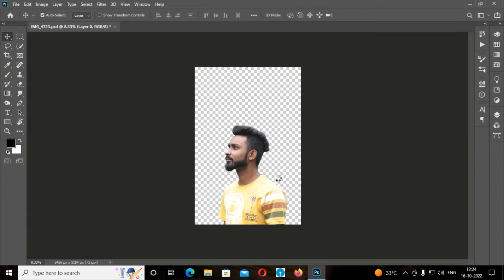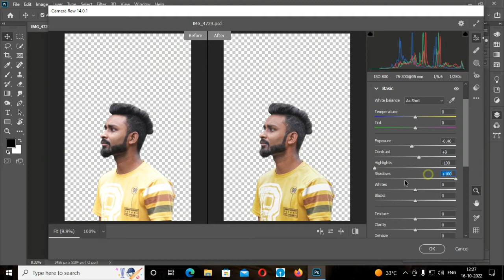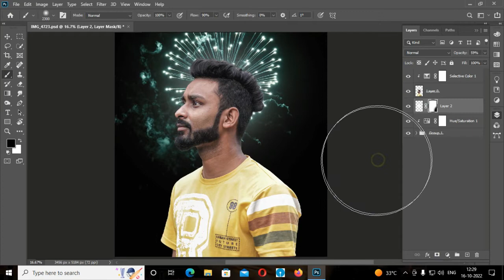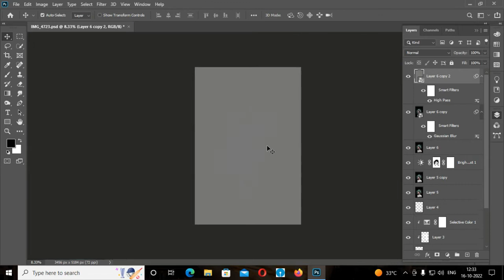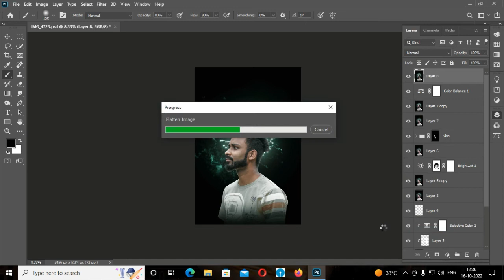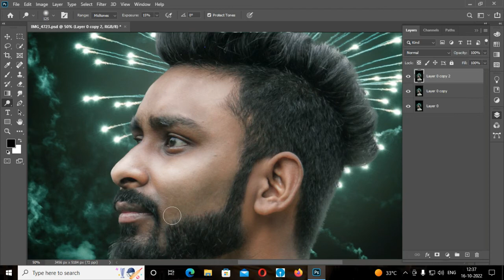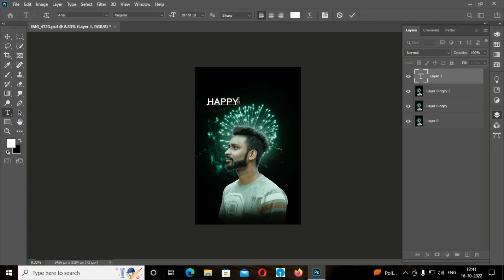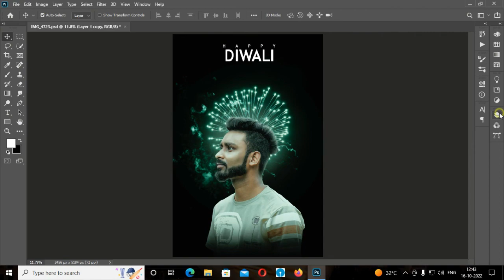Diwali photo editing | Fireworks photo manipulation | Happy Diwali photo editing | Photoshop 2022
today I am going to Make theme DSLR Lover Photoshop Manipulation Tutorial 2018| New Tutorial | Dreamlight the photography .. Hope you enjoy it..

👉👉 Download karne se pahle 🎬video ko pori dek lin es se  apki help ho gi 👈👈

For Example:

1. Password - 12** (First Two Digits)
2. Password - **34 (Last Two Digits)

more tutorial

• photoshop tutorials,
• tutorial photoshop,
• photoshop tutorial,
• how to photoshop,
• photoshop cc,
• adobe photoshop,
• photoshop,
• photo,
• photo editor,
• picture editing,
• phoho manipulation,
• photo restoration,
• edit photos,
• editing photos,
• photography,
• photo effects,
• photo editors,
• photo editing,
• pictures editing,
• photo edit,
• photoshop lessons,
• photoshop training,
• online photoshop classes,
• photoshop course,